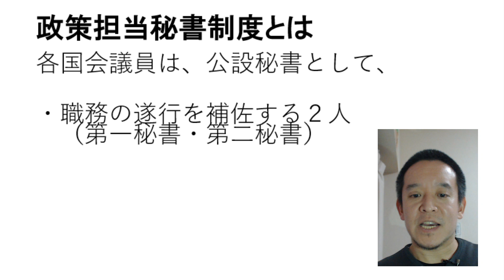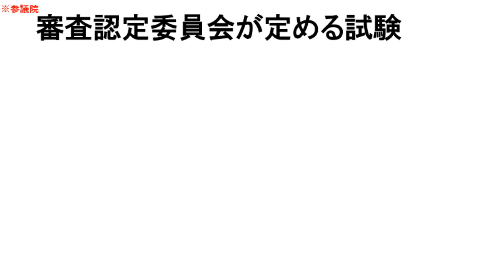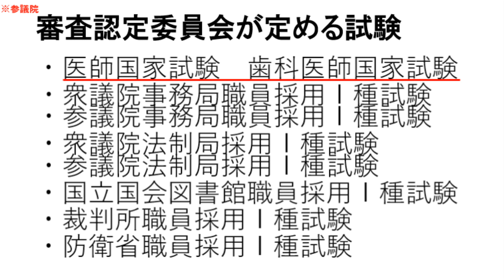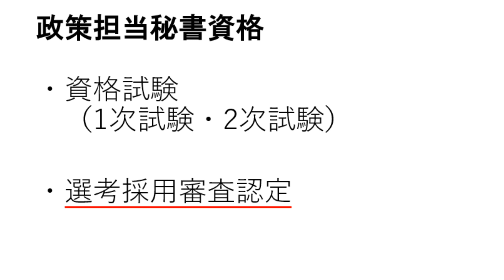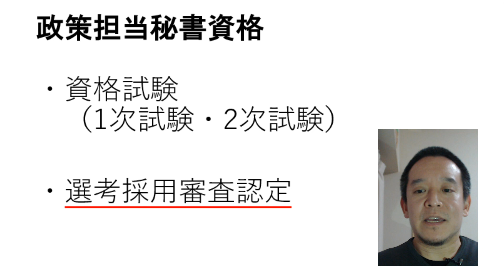政策担当秘書資格について 医師・歯科医師合格者にも選考採用審査認定資格あり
政策担当秘書資格試験関係法規（衆議院）

平成３０年度参議院国会議員政策担当秘書選考採用審査認定の実施について（参議院事務局庶務部議員課）.pdf

【自己紹介】
2016年の東京都知事選挙の政見放送をきっかけにNHKから国民を守る党の活動を知り、2018年上旬より党のお手伝いをさせてもらうようになりました。11月から選挙準備のために勤務先の病院での勤務形態を常勤→非常勤としてもらい、週2日画像診断医、不定期で当直医として生計を立てるようにしました。党の公認候補者として2019年に以下の選挙に挑戦しています。
10月に立花孝志党首の参議院埼玉県選出議員補欠選挙への立候補による自動失職に伴い、参議院選挙の比例代表の名簿から繰り上げ当選となりました。